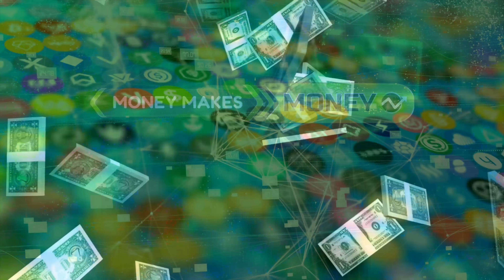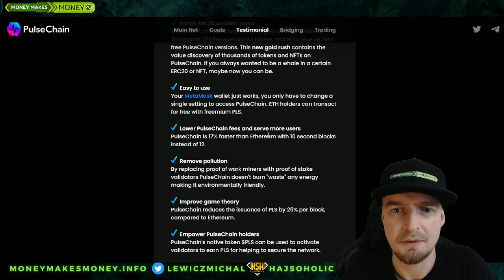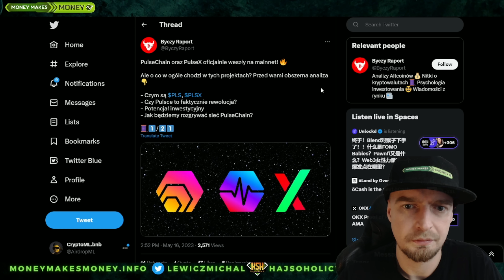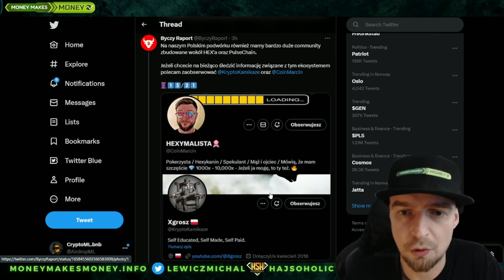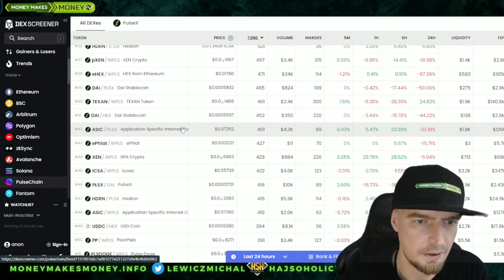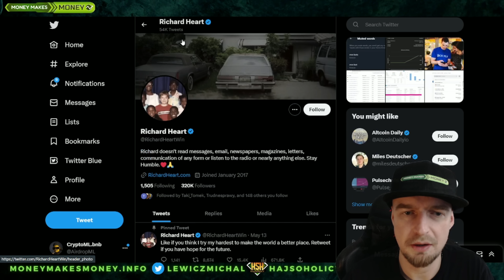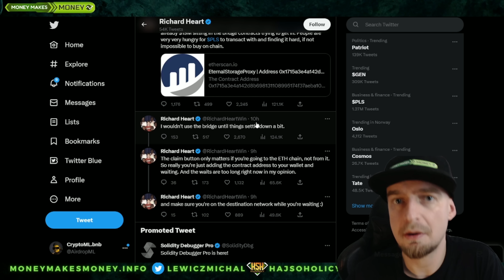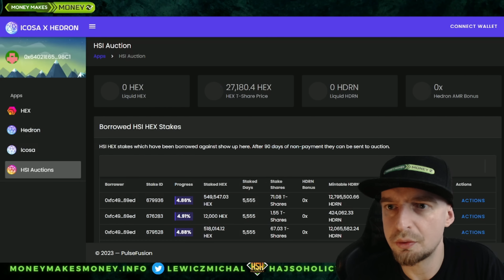PULSECHAIN - Największy AIRDROP w Crypto?💸 Start Sieci + Most + Farmy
Dzisiaj zajrzymy do PulseChain 👀
✅ Sprawdzimy gdzie się podział największy AIRDROP w historii Crypto
Skoro Cała siec Ethereum miała forka to tokeny ERC20 też
✅ Sprawdźmy, czy możemy coś z tego wyciągnąć?🤔
✅ Czym jest PulseChain i o co cale zamieszanie?
Zapraszam 😉👍

0:00 Intro
1:07 Czym jest PulseChain?
3:45 PulseX
 4:03 Most
4:58 Byczy Raport
6:11 Sprawdź Airdrop
7:41 LP + Swap
11:25 Wnioski